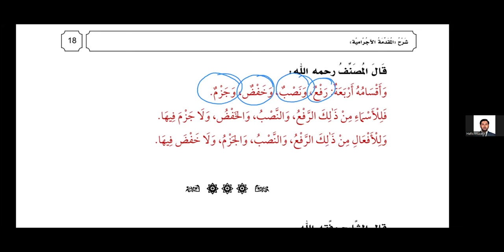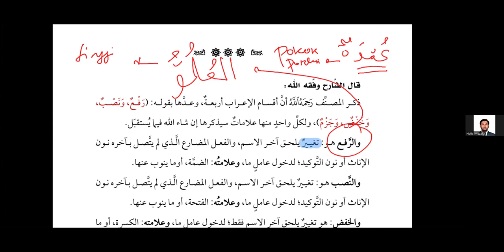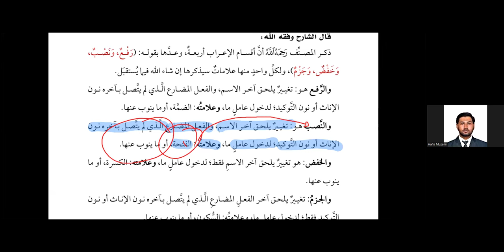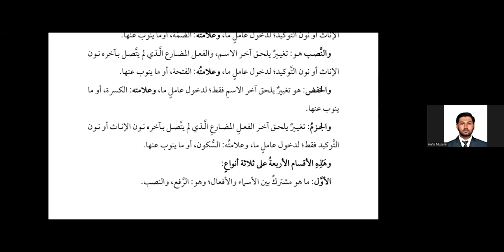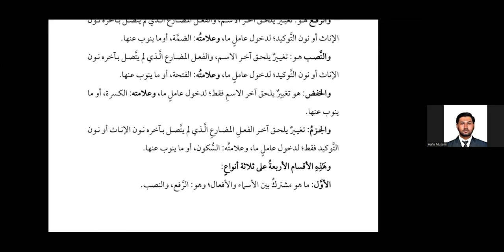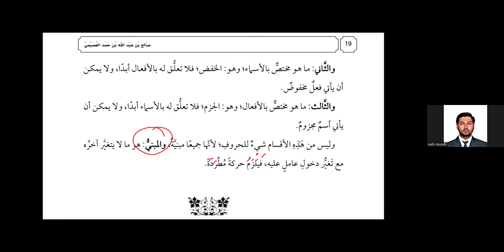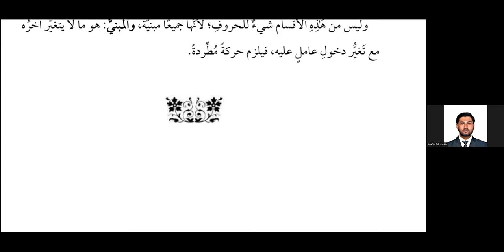[8] Syarh Jurumiyah Syaikh Shalih al-'Ushaimi - Pembagian Perubahan Akhir Kata | Ust. Hafis Muzakir.